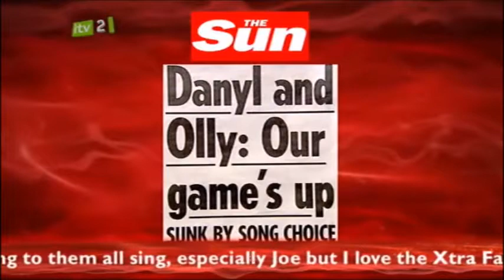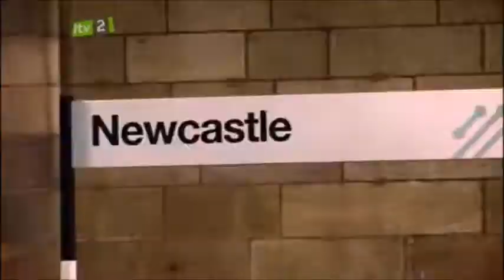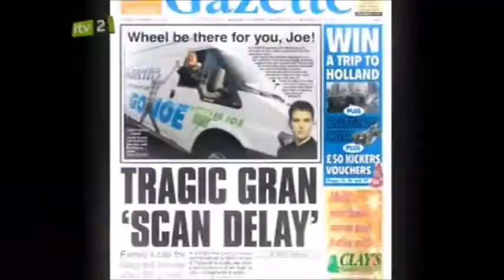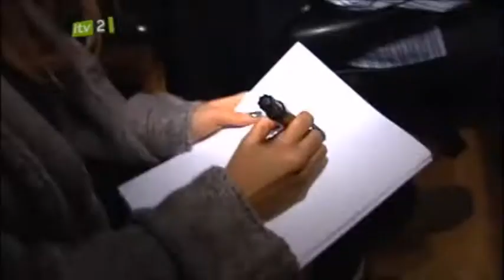Xtra Factor 2009 Semi Final - Joe McElderry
5th December 2009

Following the Michael Jackson themed Semi Final show, Xtra Factor host Holly catches up with the judges, celebrity panel (who universally tip Joe for the win) and the 4 remaining contestants.